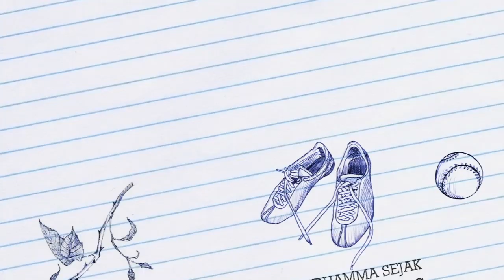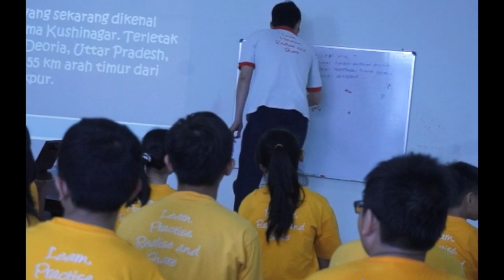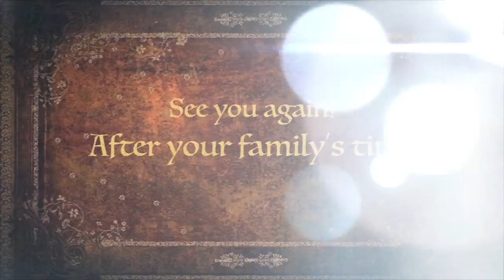Midyear 2014 PJBS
Sekolah Minggu PJBS (Prasadha Jinarakkhita Buddhist Studies)
Prasadha Jinarakkhita
Jl. Kembangan Raya Blok JJ
Jakarta Barat

Testimoni saat pembagian raport anak Sekolah Minggu PJBS
8 Juni 2014

Parents, hope you enjoy it...